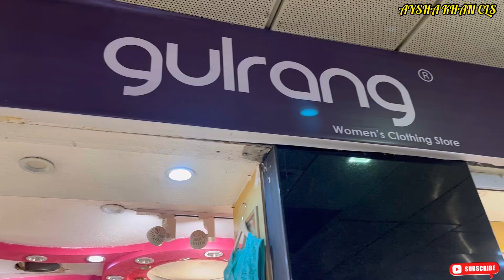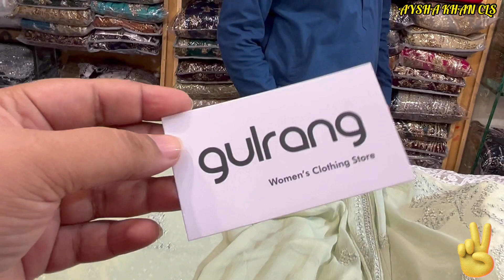Wedding Dresses/Satay Party Wear Fancy Dresses/Fancy Dresses/Luxury Fancy Designer Dresses 2022/Vlog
Today’s Vlog on Fancy party wear luxury collection in affordable price